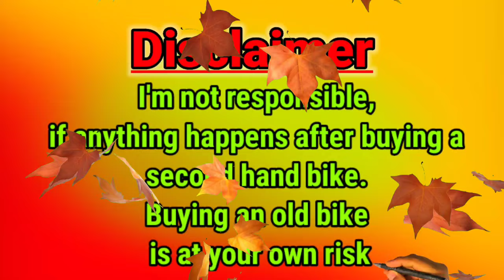K P Motors Bike Collection KTM 125 Duke,r15 v3,v4,Apache180,160,Pulsar 220 | Starting only ₹12,000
@K.P Motors

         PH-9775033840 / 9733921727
  Garia,Fartabad,E.M Bypass,Near Yobo Tritha
                  club Kolkata -700084

West Bengal
Kolkata
Garia
Second hand bike showroom Kolkata
Second hand r15
Ktm
Tvs
Bajaj
Yamaha
Honda
Hero
Royal Enfield classic 350
Royal Enfield showroom Kolkata
Royal Enfield Reborn classic
second hand bike showroom
Cheapest second hand bike shop
Pulsar RS200
Yamaha Fascino
KTM 125 Duke
Second hand sport bike
Second hand bike price
Apache RTR 200 4V Race Edition 2.0
Bajaj Discover
Yamaha YZF-R15
Second hand bike Dealer
2nd hand super bike
TVS Ntorq 125 Race XP
Pulsar NS200
Yamaha MT-15
Pulsar 135 LS
YZF R15 V2.0

NEFFEX. Com

Ncs music